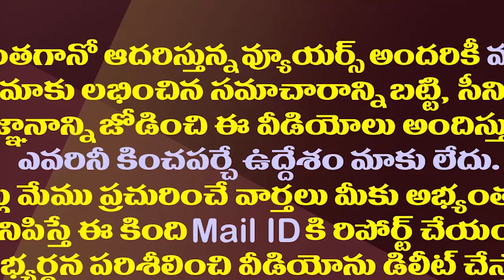హైడ్రామా మధ్య మాజీమంత్రి అయ్యన్నపాత్రుడు అరెస్ట్| CID Police Arrested Ex Minister Ayyanna Patrudu